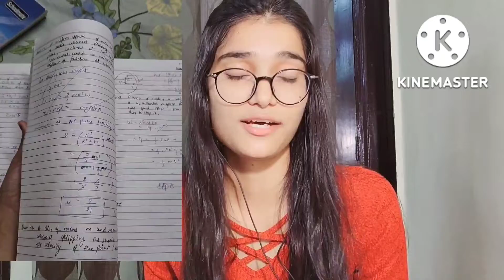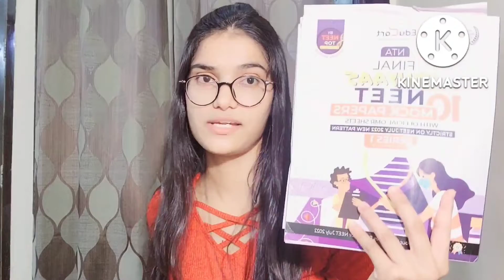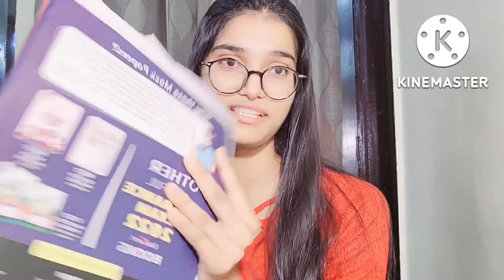How to Make a Mistake Notebook (100% Efficient): Educart Neet Abhyas Mock Review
hey
my name is prerna jaiswal
i scored 591 marks in my first attempt in 2021
and expecting a score of 638 this year [neet 2022 ]
this is my identity for now
i make videos on neet motivation and strategy .

This video is about how to make your mistake notebook
and the educart neet abhyas mock review
are they ncert based?

neetaspirant ncertlinebyline ncertlinetoline neet2022 neetmotivation neet2023 neet2024 prernajaiswal mbbs #garimagoelbiology